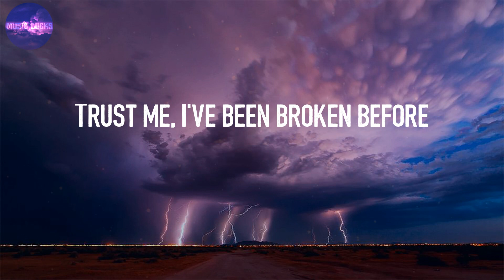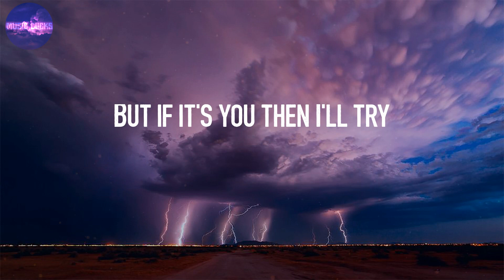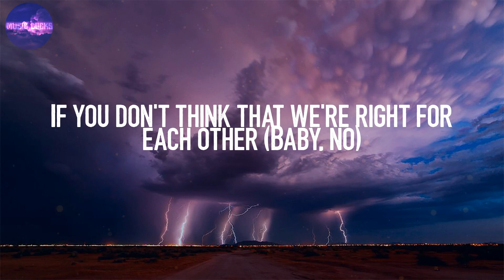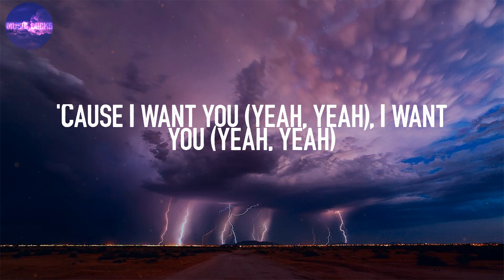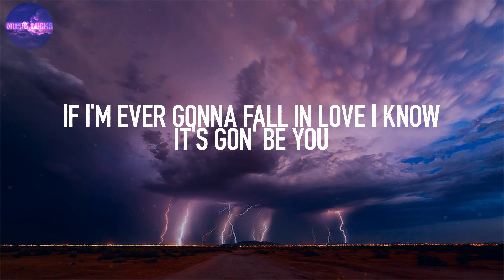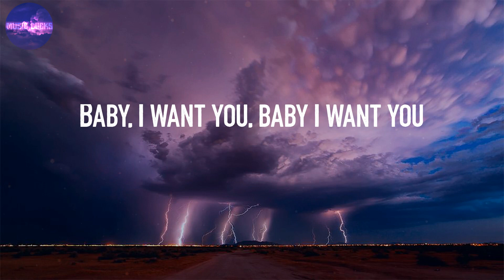It's You - Ali Gatie (Lyrics) | Trust me, I've been broken before